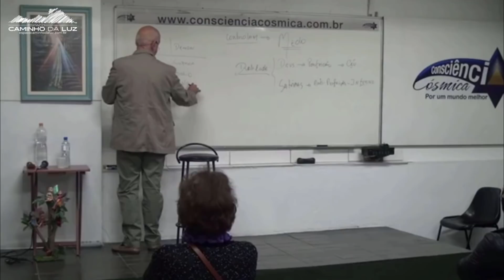As Abduções e IMPLANTES EXTRATERRESTRES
* O Título do vídeo sempre será o título da aula da qual foi retirada, inclusive, todos os vídeos são na integra sem edições no vídeo para não haver dúvidas, pode ser que o professor não responda a pergunta durante o trecho do corte, pois há um contexto a ser trabalhado antes da resposta em si, o vídeo é apenas um aperitivo para que todos possam conhecer um pouco mais o trabalho do professor.